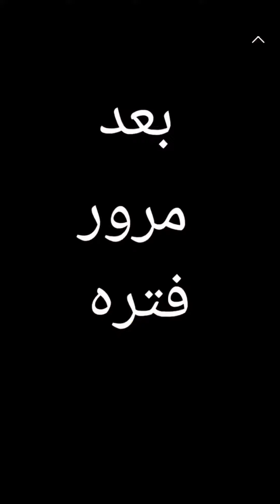تنمر الصدقاء على ابو صديقهم شتركو بل قناء حبايبي